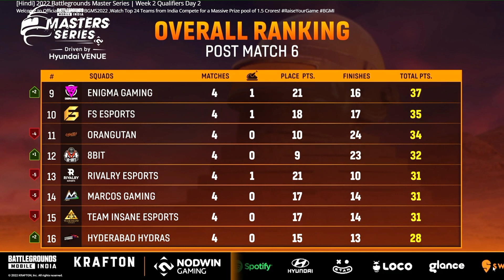🇮🇳Nodwin Gaming Points Table | Day 2 Masters Series | Overall Standings | Nodwin Lan Tournament#bgmi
🇮🇳Nodwin Gaming Points Table | final day | Overall Standings | Nodwin Lan Tournament
villager esports,
winter masters bgmi,
villager esports live,
points table bgmi today,
bgmi live,
bgmi,
villager esports winter masters,
bgmi points table,
villager esports points table today,
winter masters tournament,
bgmi zone,
winter masters,
bgmi tournament,
winter bgmi tournament,
winter master,
soul,
villager esports winter masters points table,
jonathan,
villager esports standings,
winter bgmi,
villager esports overall standing,
winter masters,
points table,
ruthless hype esports,
bgmi tournament points table,
godlike,
winter masters points table,
bgmi highlights,
villager esports overall standings,
bgmi news,
ve points table,
winter tournament,
today points table bgmi,
bgmi points table today,
villagers esports,
jonathan gaming,
phoneocean,
villager esport,
villager esports highlights,
winter grand final bgmi,
winter tournament bgmi,
esports,
godl,
godlike esports,
point table,
tournament bgmi,
skyesports points table,
skyesports,
bgmi tournament,
bgmi,
7 sea invitational,
7sea invitational,
overall standings,
bgmi today points table,
esports club invitational points table,
master cup bgmi point table,
latest bgmi tournament,
bgmi standing,
bgmi standings,
invitational,
jonathan gaming,
op official points table,
7 sea,
7 sea esports,
7sea esports,
8bit goldy,
battleground mobile india,
bgmi india,
bgmi invitational,
bgmi invitational tournament,
bgmi live,
bgmi new tournament,
bgmi news,
bgmi today tournament,
bgmi tournament live,
bgmi tournament today,
bgmi turnament,
global esports point table,
godlike esports,
godlike new bootcamp,
invitation tournament bgmi,
invitational tournament bgmi,
jonathan,
india rising series 2022 bgmi,
bgmi tournament live,
duke gaming yt,
upthrust,
bgmi,
bgmi esport,
bgmi invitational tournament,
bgmi news,
bgmi next tournament 2022,
bgmi tournament,
dobby is live,
esports empire,
esports in india,
jonathan,
jonathan reaction,
tournament bgmi live,
upthrust esports india rising series 2022,
ve esports point table,
ve esports points table,
Upthrust Esports Overall Standings,
big brother Esports points table,
big brother Esports Overall Standings,
upthrust esports,
bgmi live,
bgmi tournament live,
bgmi zone,
upthrust,
bgmi,
ayogi gamer,
best tamil song,
bgmi esport,
bgmi invitational tournament,
bgmi news,
bgmi tournament,
dobby is live,
esports empire,
jonathan,
jonathan reaction,
mandragora,
next bgmi tournament 2022,
owais,
phoneocean,
ruthless esports points table,
s8ul,
scrims bgmi,
statistics class 10,
tournament bgmi live,
villager esports points table,
what is eps in stocks,
bmps tournament,
bmps points table,
soul highlights,
soul,
godlike highlights today,
godlike highlights,
godlike,
bgmi tournament,
bgmi highlights today,
bgmi highlights,
bmps highlights today,
bmps highlights,
bmps,
XSpark highlights today,
XSpark highlights,
XSpark,
XO highlights today,
XO highlights,
XO ,

Video Credits : Nodwin Gaming
night_xtreme